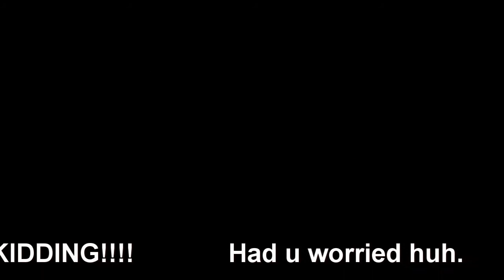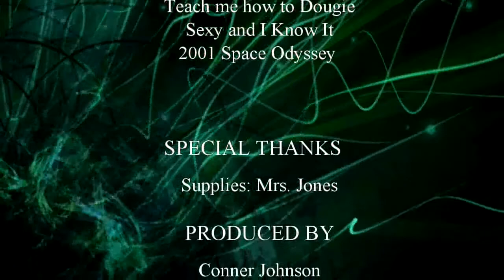Random Claymation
clamation ball rolling down hill by conner johnson and justice iltis